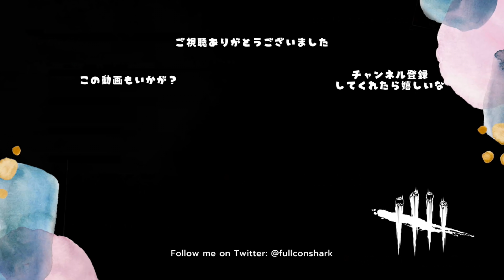貞子を迎え撃つ日本キラーのガチ構成、強すぎる。【キラー（スピリット）でDead by Daylight 実況#1239】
爽快だわ。リングコラボ楽しみ～！！！